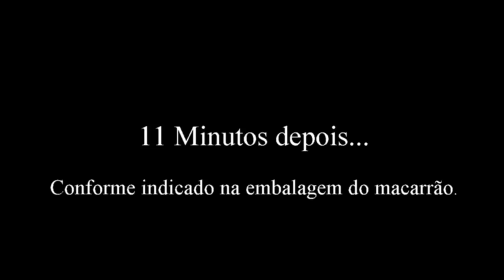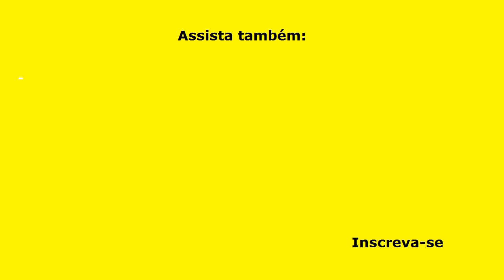MACARRÃO COM ALMÔNDEGAS – RÁPIDO, FÁCIL, DELICIOSO!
MACARRÃO COM ALMÔNDEGAS, é uma receita tradicional, muito fácil e rápida de fazer! É um prato completo, mas você pode acompanha-lo com uma salada de batatas com maionese e um brigadeirão de sobremesa! Você vai adorar esta receita de Macarrão com Almôndegas!

INGREDIENTES

ALMÔNDEGAS
500 G de carne moída 2 vezes (patinho, acém, alcatra);
1 pão francês amanhecido;
1 copo de água para umedecer o pão;
1 gomo de linguiça sem pele;
1 ovo inteiro;
2 dentes de alho amassados;
1 colher (chá) de sal;
1 cebola média ralada;
1 colher (café) de pimenta do reino em pó;
½ xícara (chá) de salsinha picada;
1 colher (sopa) de mostarda (opcional);
1 colher (sopa) de molho inglês (opcional);
2 colheres (sopa) de farinha de trigo.

MOLHO
3 colheres (sopa) de azeite;
1 cebola média picadinha;
3 dentes de alho amassados;
½ pimentão vermelho picado;
1 colher (café) de pimenta do reino;
½ xícara (chá) de salsinha picada;
3 tomates grandes, picados;
1 lata de extrato de tomate (360 g);
2 copos de água quente;
1 colher (chá) de sal.

MACARRÃO
500 g de macarrão espaguete (ou outra massa de sua preferência);
1 colher (sopa) bem cheia de sal;
50 ml de azeite de oliva;
150 g de parmesão ralado.

MEDIDAS:
XÍCARA DE CHÁ = 200 ML
COPO = 200 ML

▬▬▬▬▬▬▬▬▬▬▬▬ Links Recomendados ▬▬▬▬▬▬▬▬▬▬▬▬

Categoria: Educação